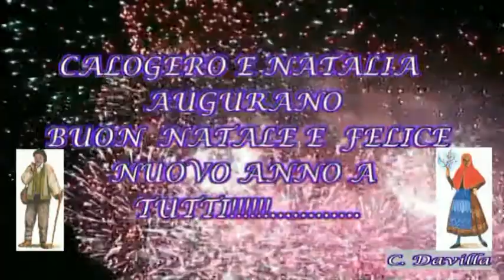CALOGERO DAVILLA-BUON NATALE A TUTTI-.mpg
natalizio senza fine di lucro